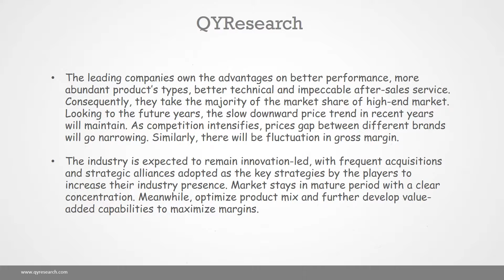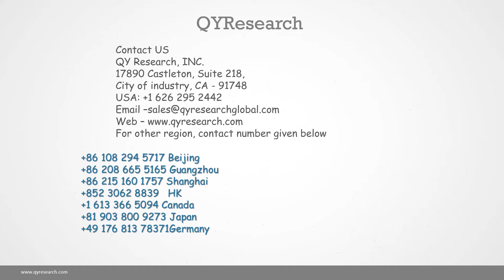Global Aircraft Tractor Market is Projected to Reach 452 million USD by 2025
The Aircraft Tractor industry was 343.40 million USD in 2017 and is projected to reach 452 million USD by 2025, at a CAGR (Compounded Annual Growth Rate) of 3.49% between 2017 and 2025.